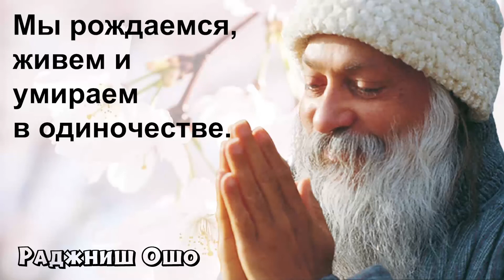Ошо - Мы рождаемся, живём и умираем в одиночестве!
Вы можете слушать аудиокниги Ошо - Мы рождаемся, живём и умираем в одиночестве!